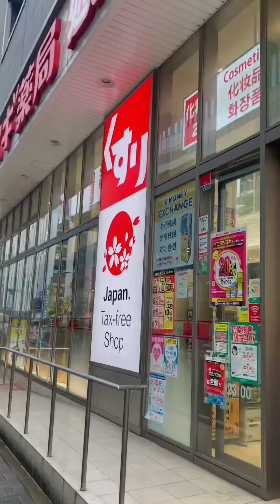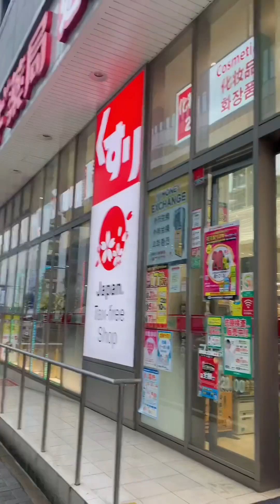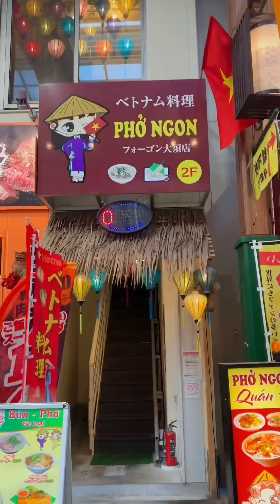Đừng Săn Đồ Si Nhật Bản Nếu Bạn Không Muốn Viêm Màng Túi Nha!!! | Jayni Travel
Một trải nghiệm nên thử khi đến Nhật là lượn lờ trong những cửa hàng 2hand chất lừ !

Đặc biệt, những món đồ si có thể có giá ngang ngửa đồ mới luôn đó! Có nhiều cửa hàng, nhìn đồ si cứ tưởng đồ mới vì khâu tuyển chọn của họ rất kỹ lưỡng. Bạn có thể săn được những món chất lượng với giá chưa đến 100k tiền Việt nữa!!!

Cùng xem Vlog Nhật Bản trong chuỗi 15 ngày tại Nhật của mình nha!!!